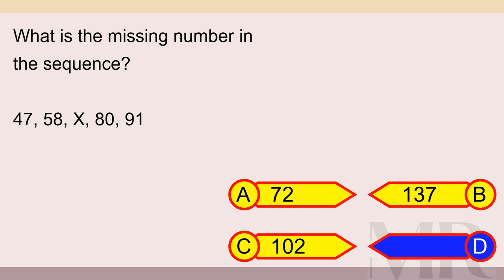Brain Teaser MCQ X 08May24 0230